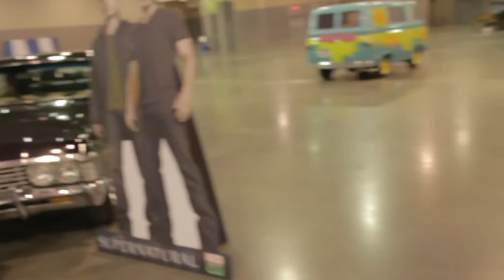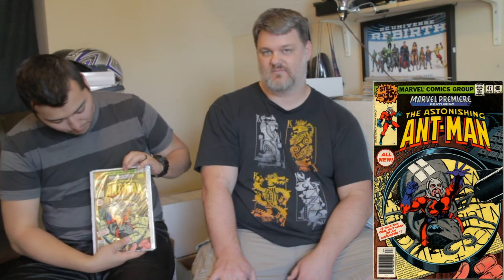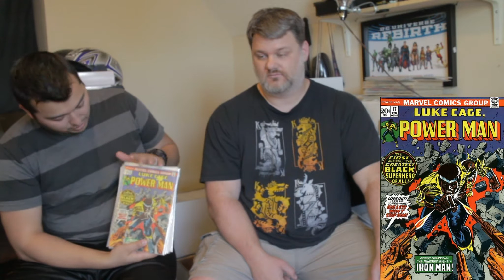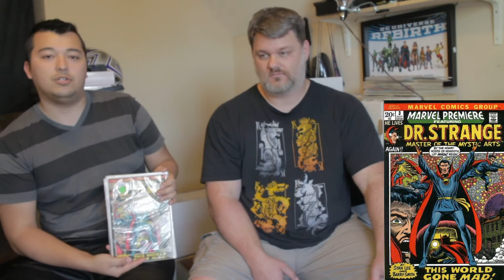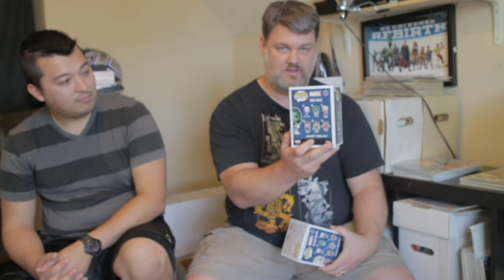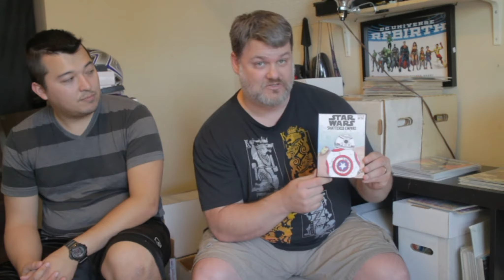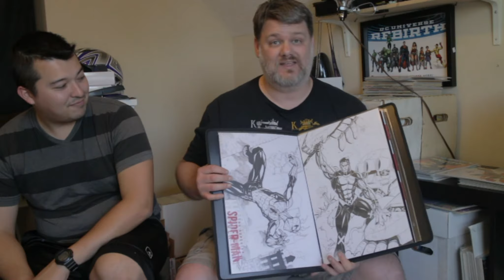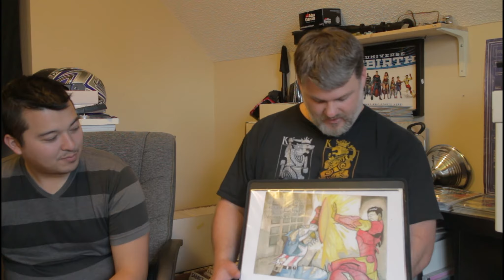The Best Comic book Convention in NC HeroesCon 2016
This is Dustin's Very first Heroes Convention and comicon in general. We follow him on his journey to and from herosCon as well as some of the find from our huntlist after.

HeroesCon Comic Finds

-Marvel Premiere # 47 and 48 1st Scott Lang as Ant Man
-Luke Cage Power Man 17 First Appearance Power Man
-Batman & Teenage Mutant Ninja Turtles #1 First Turtles and Batman Cross over
- Marvel Premiere # 3 First Solo Dr Strange Series, Stan Lee Story
- Avangers # 181 1st Scott Lang Appearance